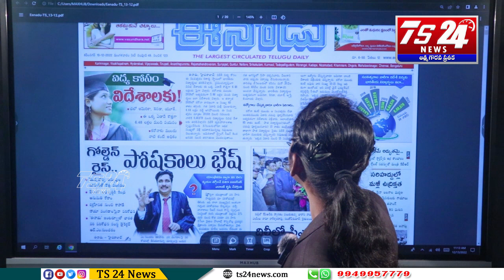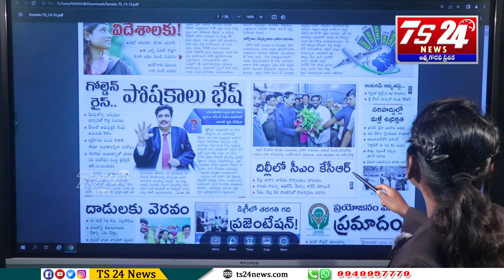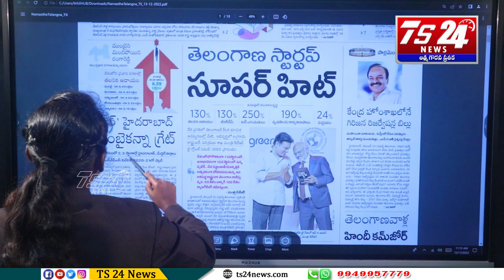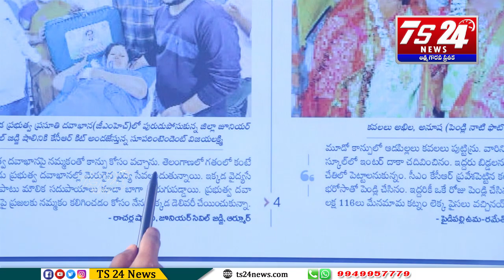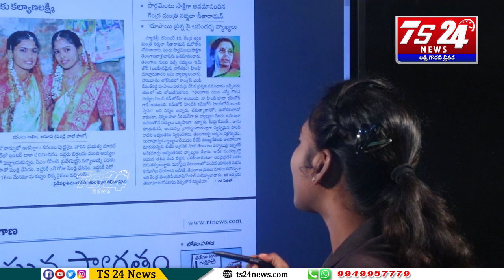వార్తలు వాస్తవాలు |TS24 News